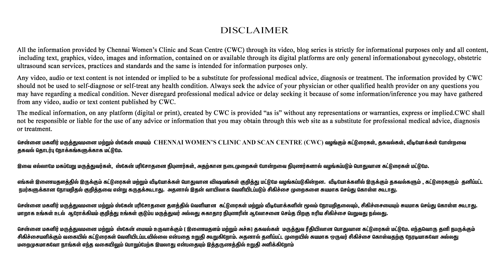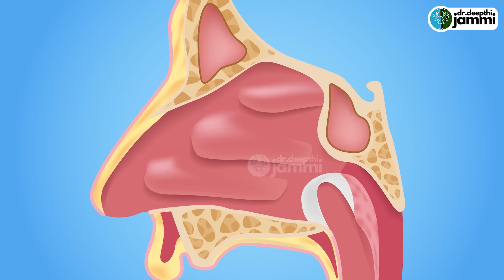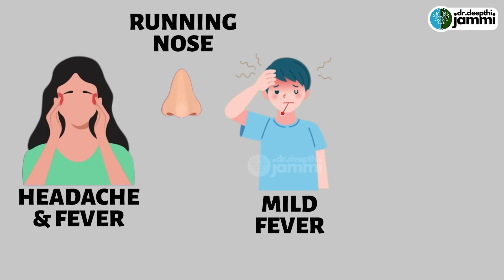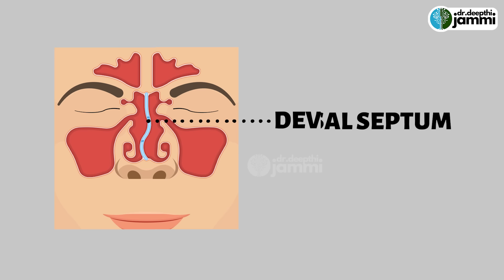Remedies For Sinus Problems | சைனஸ் பிரச்சனையிலிருந்து விடுபட எளிய வீட்டு வைத்தியம்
Address
16, Vaidhyaraman Street, Parthasarathy Puram, T.Nagar, Chennai, Tamil Nadu 600017

treatment.